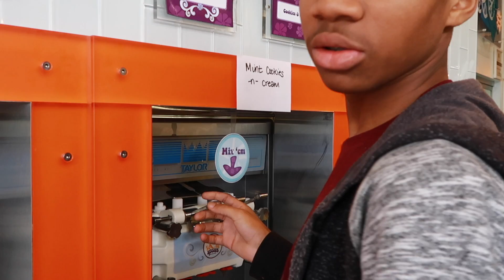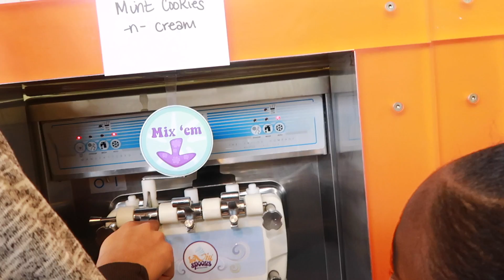Gymnastics Show + Speak Out | Vlog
Hey everyone!  This weekend Angel and Cadence had a gymnastics show and the girls did very well for beginners.  Afterwards, we celebrated with some frozen yogurt and played a game called Speak Out.

📷 Camera 📷

Canon G7x Mark II